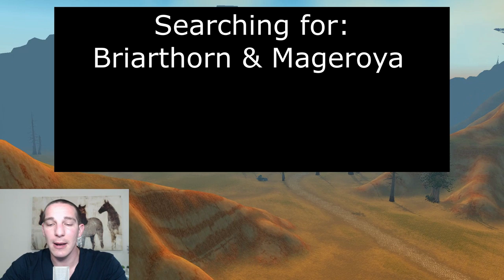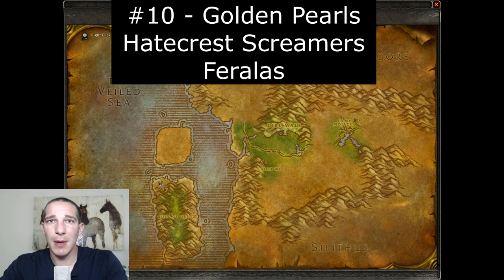20 Gold Farms for Lower Levels | Wow Classic Guide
This guide is based around 20 ways how you make a good gold income in Wow Classic as low as lvl 40 and under. With these 20 gold farm methods you can easily afford your first mount and by 60 will have your epic mount.

❤ My Clothing Merc- Fun designs for Computer Nerds Like Me. (not with my name on it lol)

Affliate Links:
✔ My Logitech g600 Mouse
✔ My Laptop
✔ Video Webcam

#1-5    Professions
#6-16 Mobs to Kill for gold
#17-20Secret Methods

0:00  intro
0:40  ~ #1. Fishing – Get big iron fishing pole +20 & Bright Babuble +75 boost.  lvl 20+ with a base fishing of 180 and the items for a boost. Go to Tanaris to fish Stonescale Eel or Feralas for Nightfin Snapper. Both fish have the best catch rates between 12 at night to 6am.

1:50  ~ #2. Herbalism -  This can be started above lvl 20 once you make your way to the Barrens.  Find all the Briathorn and mageroyal you can. They have a chance to have Swift thistle inside it. These are used to make rogue tea that sell for 1g+.

2:55   ~ #3. Mining – This is also started above lvl 20 in the barrens. Here you are searching for silver and gold ore. An alternative area for silver is thousand needles and gold can also be found easily in Arthi Highlands / Stranglethorn vale.

3:35  ~  #4. Alchemy -  To make the most out of alchemy you want to find low crafting cost potions that sell frequenly on your server. I think elixir of greater agility, elixir of giants and free action potions to be some of the best to make. They all cost under 1g to make and net 20-40s profit each one.

4:39  ~  #5. Engineering – There are many gadgets to make with engineering that can make you great profit. I found farming / buying the mats to make goblin sapper charges are highly profitable.

5:25  ~  #6. Large Venom Sac -  These will be used a lot in AQ for elixir of nature resistance.  Best spot to farm them is off Scorpid Reavers in thousand needles/shimmering flats. They are lvl 31 and have a 13% drop rate.

6:01  ~  #7. Small Flame Sac – Used in making regular fire protection potions. Currently sell for 80s+ and are best farmed off Dreaming Welp in swamp of sorrows. They are only lvl 36 and have a 25% drop rate.

6:19  ~  #8.  Elemental Fire – Used in making great fire protection potions. Currently sell for 3g+ and are best farmed in Arathi Highlands off Burning Exile.  Only lvl 39 and have a 12% drop rate.

7:55  ~  #9. Elemental Earth – Used to make Greater Nature Protection Potions. These will spike up in price during phase 5 and already are selling for 3.5g+. Best farmed in badlands off Lesser Elementals lvl 39 and have a 9% drop rate.

9:48  ~  #10. Golden Pearl – These are used in several high lvl enchants. I recommend being lvl 40 or have a friend and split the loot. They are found inside big mouth clams at a .5% chance. These clams are dropped at a rate of 44% off Hatecrest screamers in Feralas lvl 41.

11:50  ~  #11. Elemental Waters- Used in crafting the Greater Frost Protection Potions. Stranglethorn there is an island that has Lesser Water Elementals lvl 37 that have a 11% drop chance.

13:01  ~  #12.  Cold Eye Basilisks – These and other basilisks drop a ton of greens and greys that vendor for a ton. They are lvl 38-40 and found in Stranglethorn Vale.

13:59  ~  #13. Violate Rum – Used in crafting Rocket Fuel that is used in the AQ gate war efforts. This is another one that I recommend to be near lvl 40 or have a friend to duo them with. They are farmed in Stranglethorn Vale off pirates on the coast outside booty bay. They are lvl 40-43 and have a 9% drop chance along with drop tons of greens / cloth.

15:24  ~  #14. Light Feathers -  These are used mainly by mages who are doing ZG croc pulls. Bloodfury ambushers in Stonetalon Mountains and there are other types of bloodfury that have 41% drop chance and only lvl 24-27.

17:04  ~  #15. Large Fang – These are used for making rage potions for warriors & druids. Hillsbrad Foothills  Mountain yeti’s that have a 10% drop chance and only lvl 33.

18:48  ~  #16. Flipping Gold – I know this isn’t quite a secret by very few people actually do this. You can start with as little gold as 10-20g. The best items to target on those that have used in upcoming phases or consumables that are used up frequently.

#17-20.  These are 4 secret methods that very few know about. You must watch to find out I don’t want to spoil it 😊

Let me know if any of these helped :)